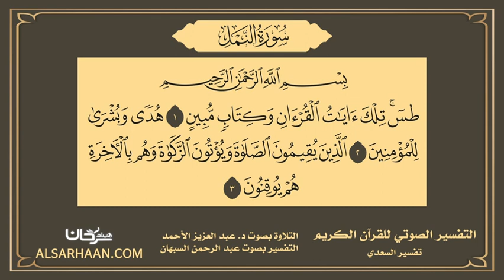27 التفسير الصوتي للقرآن الكريم سورة النمل